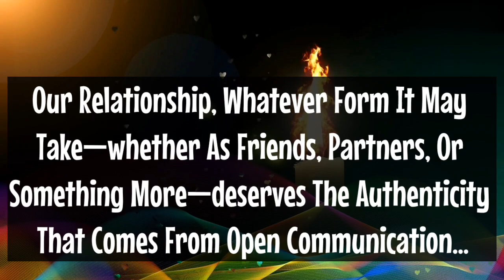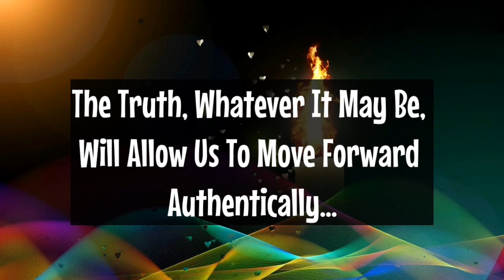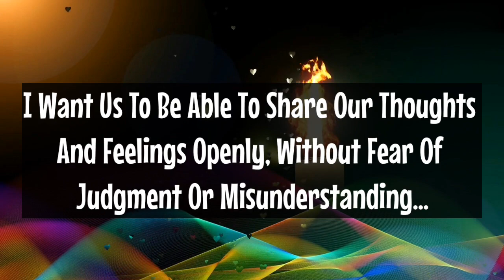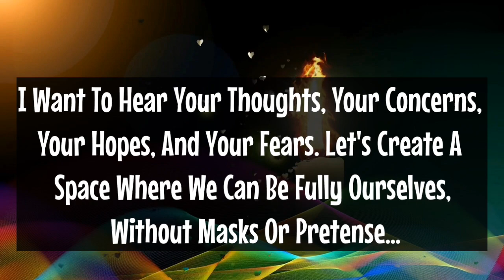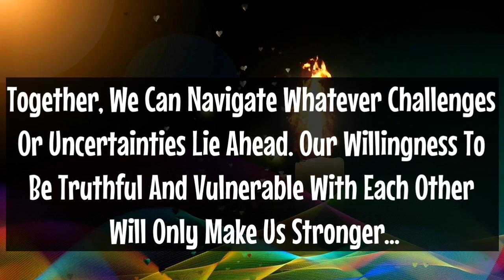channeled message from your specific person, I need you to tell me the truth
channeled message from your person pick a card
channeled message from your person timeless
channeled message from your person julissa
channeled message from your person no contact
channeled letter from your person